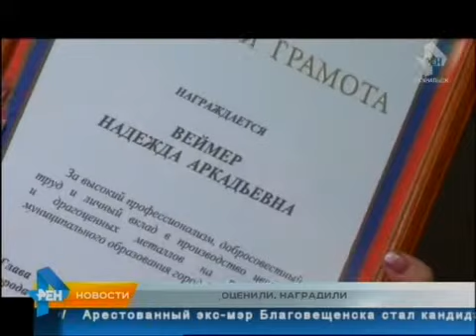ТРК Северный город. Норильск. Новости. 13 июля 2016 года, 19.00 (среда)